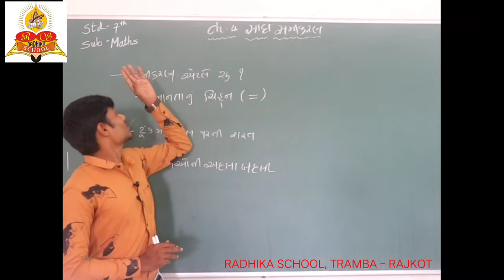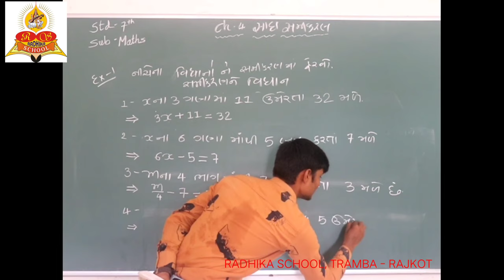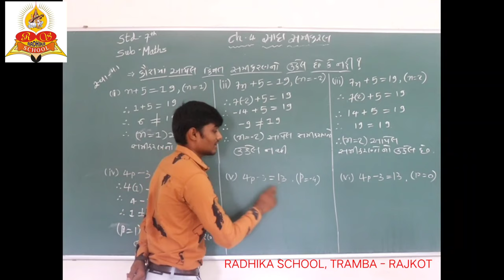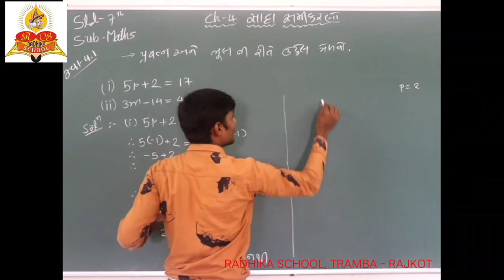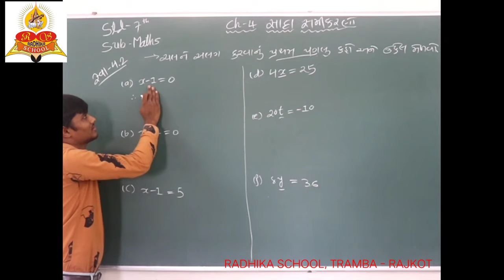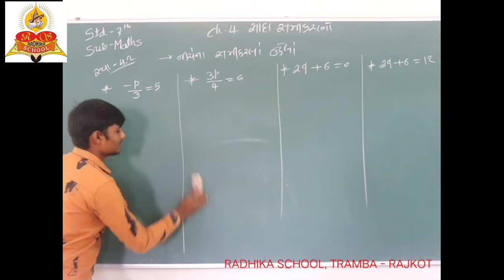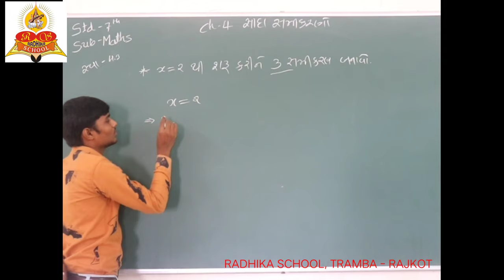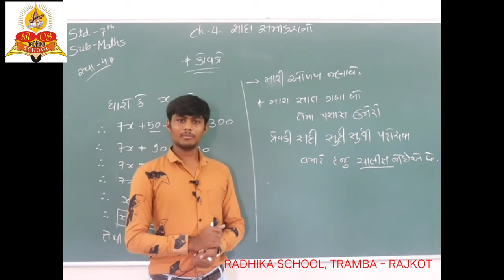Std - 7 Maths | Ch. No. 4 | Simple Equations | ધોરણ : 7 | Ch. No.4 સાદા સમીકરણ | NCERT | RADHIKA